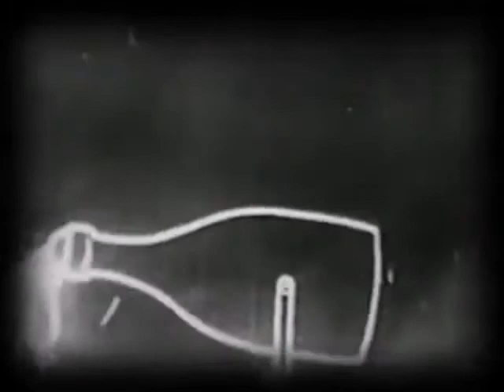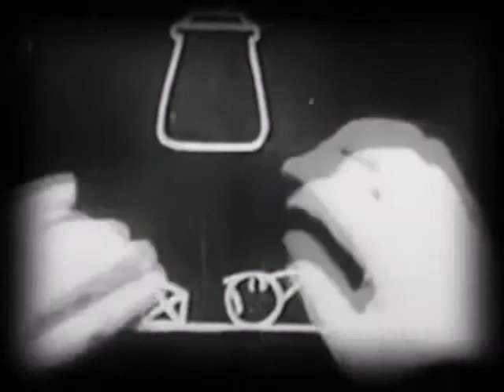Fantasmagorie(1908)-Emile Cohl-Michael Tsaoussis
Scenes from "Fantasmagorie".Fantasmagorie is a 1908 French animated film by Émile Cohl. It is one of the earliest examples of traditional (hand-drawn) animation, and considered by film historians to be the first animated cartoon.Original music by Michael Tsaoussis.